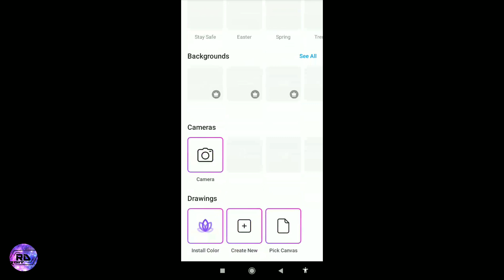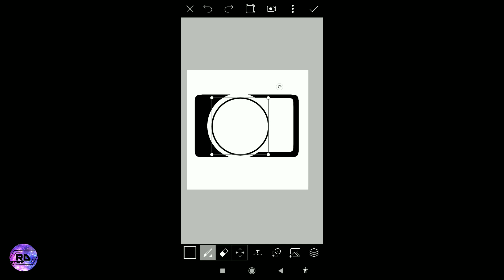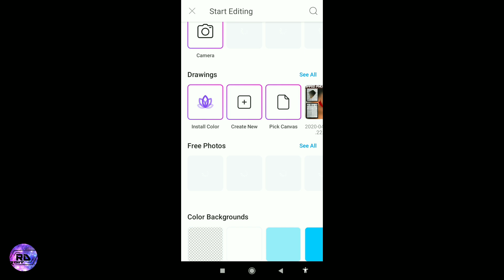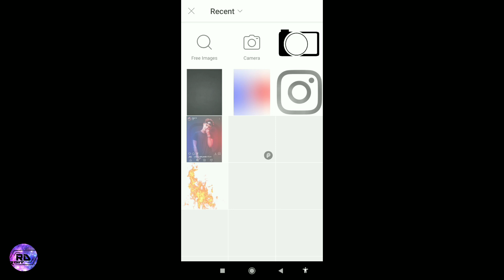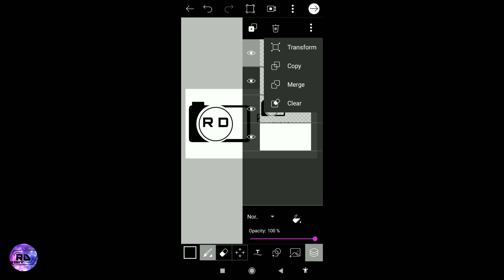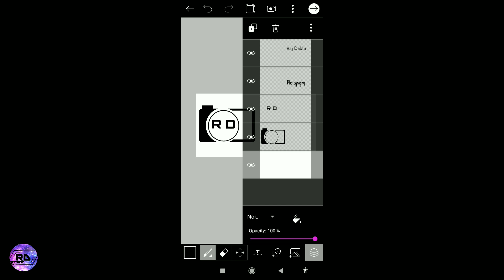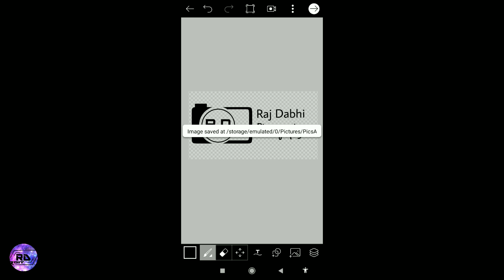Camera Design Logo For Photography And Photo Edit | Apna Photography Ka Logo Kaise Banaye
Camera Design Logo For Photography And Photo Edit | Apna Photography Ka Logo Kaise Banaye | Logo Design Kaise Kare

☑️ VIDEO IN USED APPLICATION

👍I hope ki Aapko video Achi lagi hongi to plz guys support kijiye or like kar dijiye...

💬 Aapko Questions ho to Comment Karke Puch sakte ho..

💌 Channel ko Subscriber Kar dijiye fayde me rahonge.. Me aisi photo editing ki video lata rahunga ok guys..

Aapke Questions:
1.logo edit kaise kare
2.cammera design logo edit how to edit
3.Professional logo edit kaise karte hai
4.vijay Mahar Ka logo edit
5.new 2020 Ka trending logo and photography
6.new looks for photography
7.photo edit kaise karte hai ?
8.best application for photos edit ?
9.picsart application me logo kaise edit kare ?
10.picsart me photo editing kaise karte hai ?

(Questions ho to aap comment Karke Puch sakte ho)